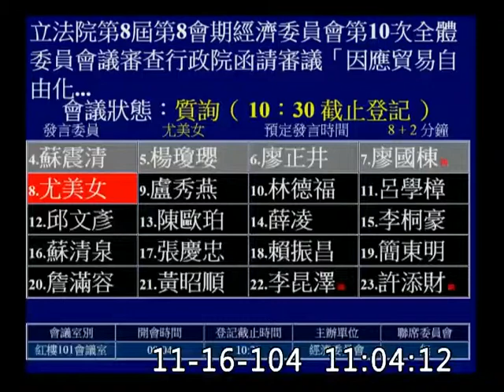2015 m11 d16 vod 85123 立法院 委員會 經濟 尤美女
主席：
登記發言質詢：